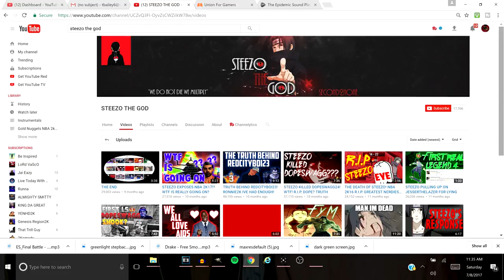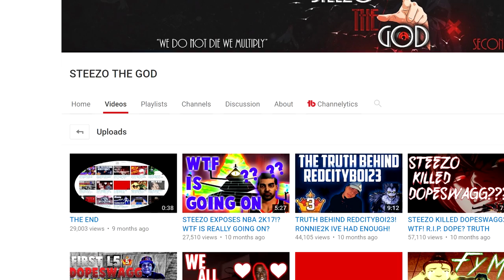Steezo The God Made Swante & Coach G Pull Up On Me | Swante Exposed? | Swante Rage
Tmizzzle vs Swante and Coach G because of a beef with Steezo the God. This made Swante Rage. No Swante face reveal or dribble moves tutorial included.

PSN: TMIZZZLE